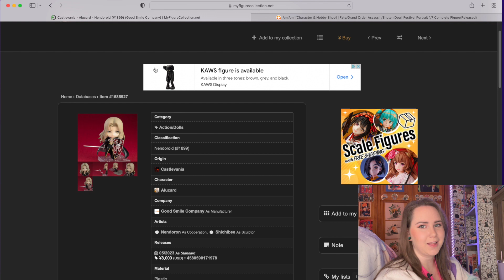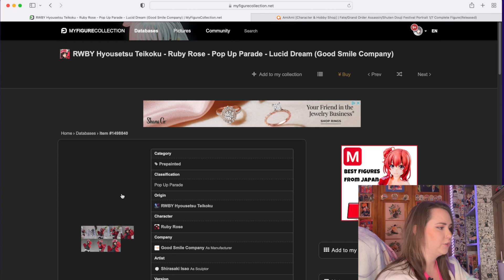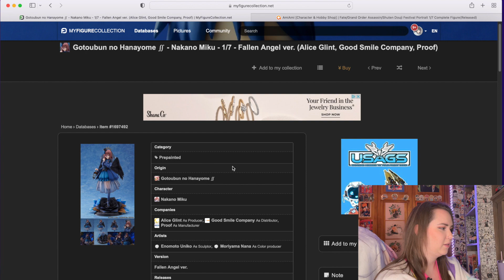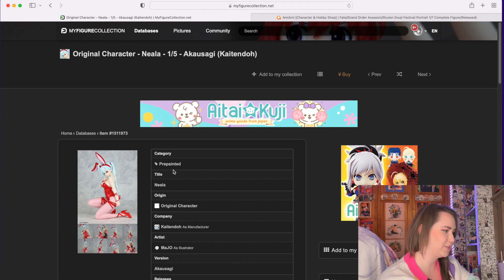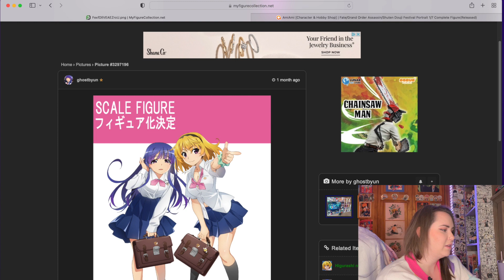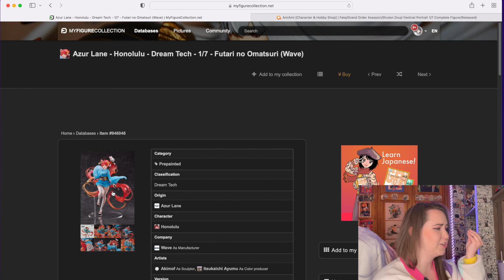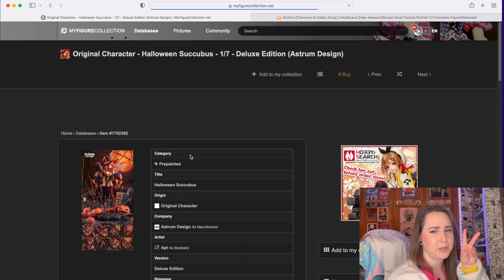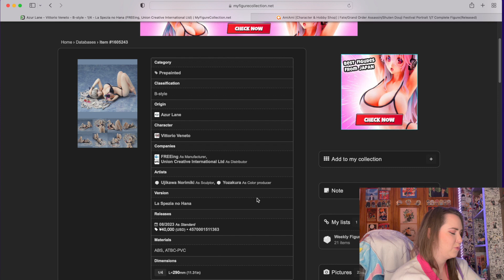Azur Lane Is Always Coming For My Wallet 💸 | Figure Friday Ep.9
We are back with another figure Friday. on a Sunday.. Let me know what you are looking forward to!